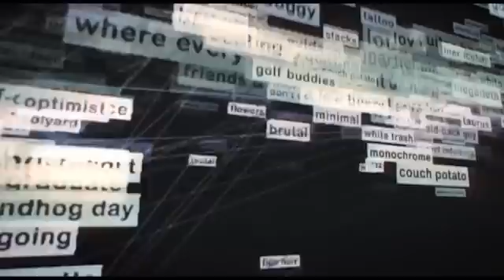OGM Technical Institute- Kollam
OGM Technical Institute- Kollam is the latest venture of the Dr. Ravi Pillai Foundation (RP Foundation) established as part of its ongoing social service endeavors, with a view to empower  industrial job seekers from the state of Kerala with industry specific vocational skills of international standard for better placement in India and abroad. It is the first center in south India to work in close cooperation with the OGM Technical Institute.  Perth, Western Australia which is an Industry Leader in  international technical training  with focus on mining, LNG, Oil and Gas sectors. It forms part of the RP Group of companies and functions in creative collaboration with internationally acclaimed Australian Government TAFE Institutes.